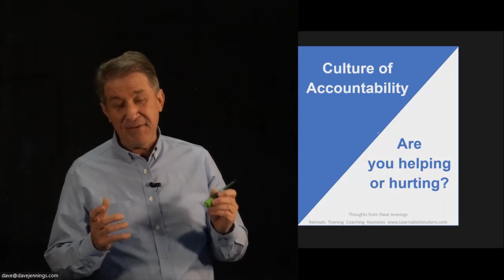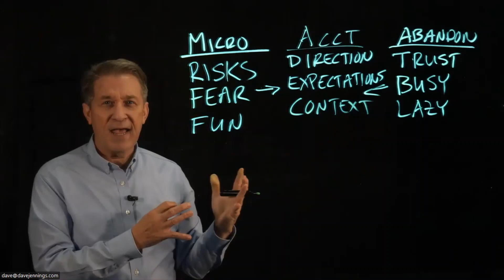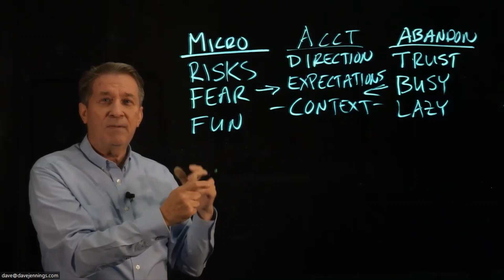Dave Jennings Culture of Accountability